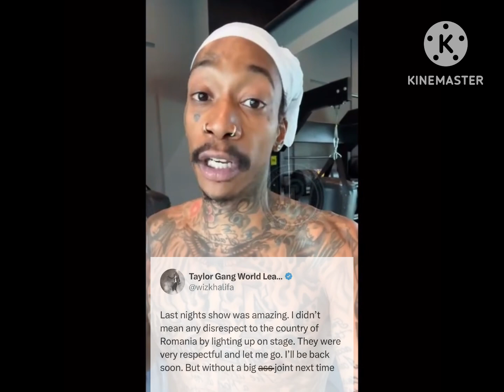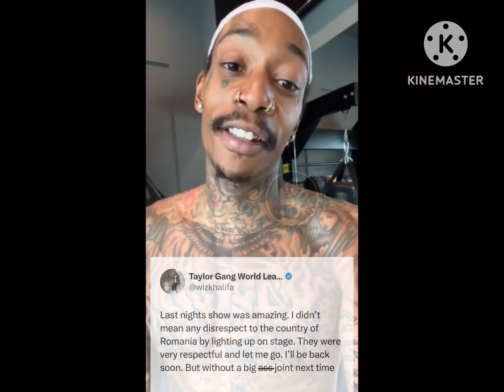Wiz Khalifa Free After Bl@zing Up On Stage / Donald Trumps Statement After Being Sh*t!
Wiz Khalifa Free After Bl@zing Up In Romania On Stage / Donald Trumps Statement After Being Sh*t!